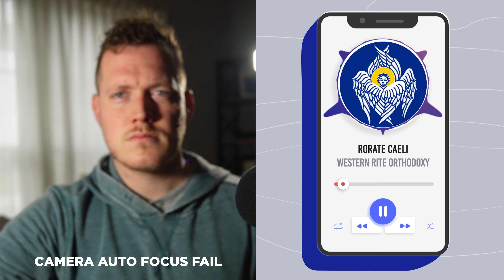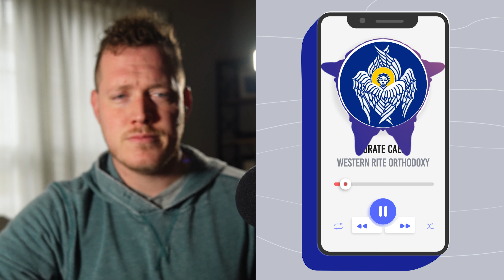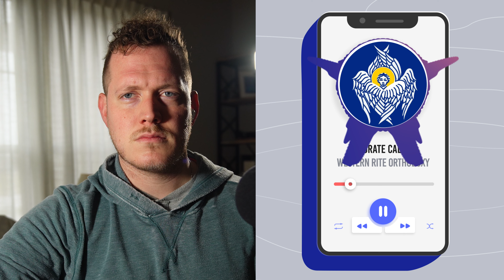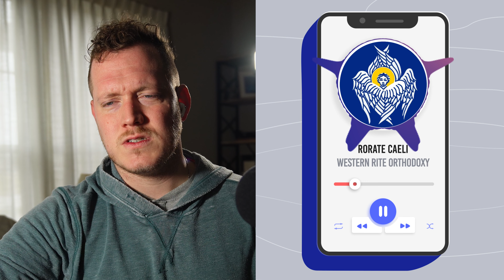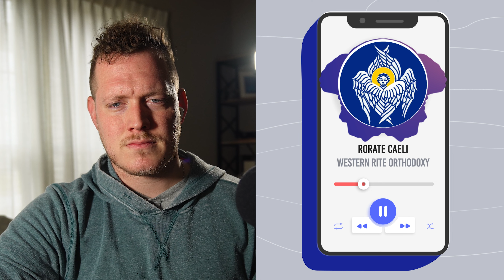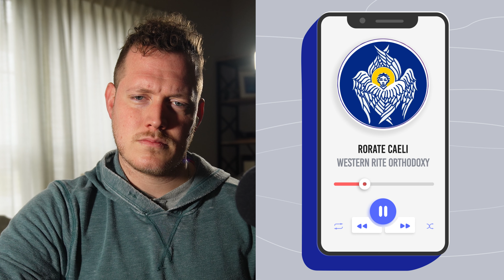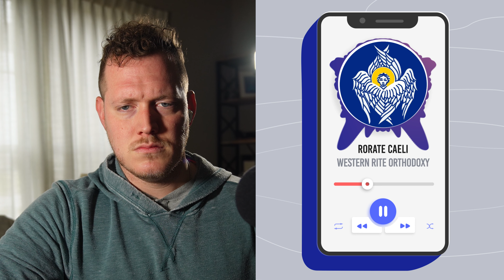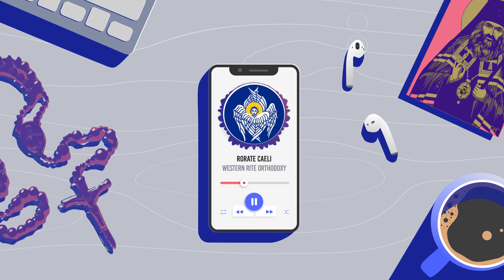Western Rite Orthodoxy: Its History and Its Importance for the Orthodox Church Today | DIH #12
What is the western rite? Is it canonical? Where did it come from? Why do I keep hearing about western rite Orthodoxy? All these questions and more answered on today's conversation with John.

📚 Buy my book, On Gender and the Soul:
On Amazon

Theoria is a YouTube Channel started by an Eastern Orthodox Christian and professional, freelance videographer and animator in 2015. Since that time, we have produced a number of video series' explaining Eastern Orthodox doctrine and practice with the likes of Frederica Matthewes-Green, Fr. Andrew Stephen Damick, Rod Dreher, and more.

Our goal is to produce quality videos and digestible YouTube shorts utilizing the rich theological tradition of the Church Fathers. We also seek to comment on cultural events from a paradigm within this same framework.